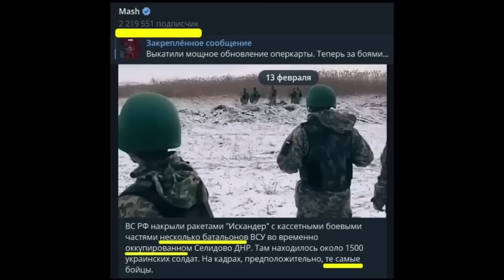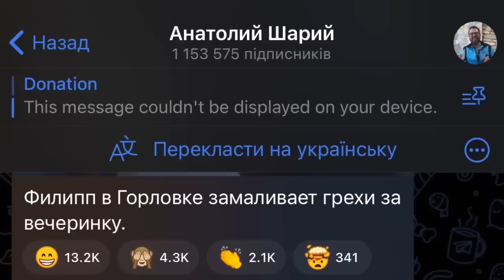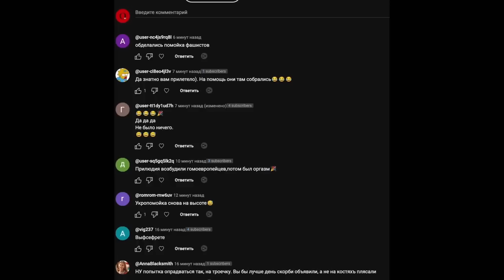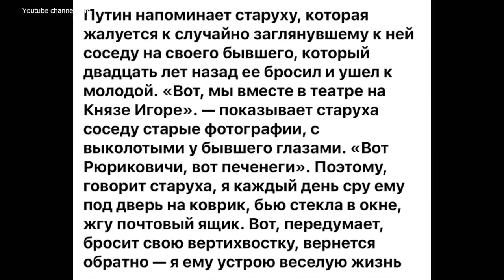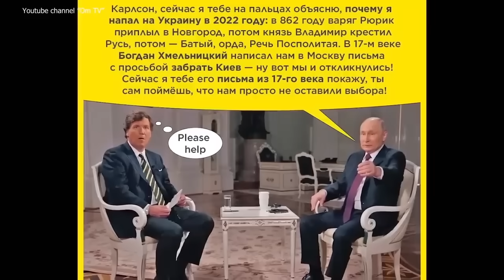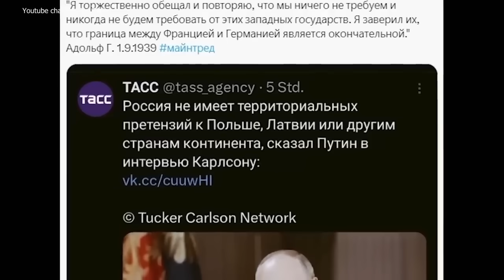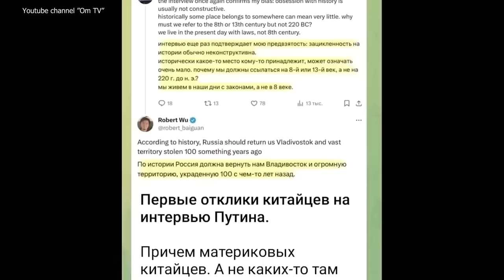УКРАИНА РАЗНЕСЛА В ПУХ И ПРАХ ФЕЙКИ РФ!